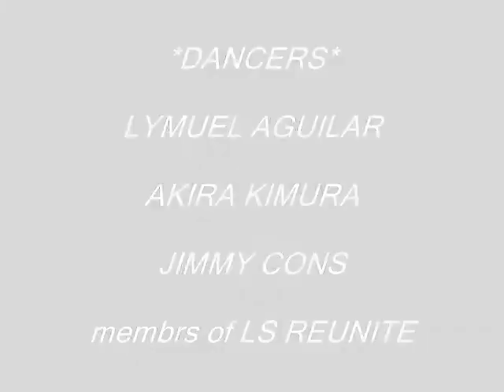BACK DOWN OF [LIFESTYLE REUNITE] 2013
choreography by:jeffrey cons